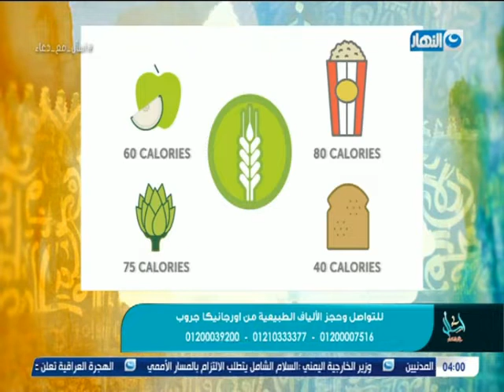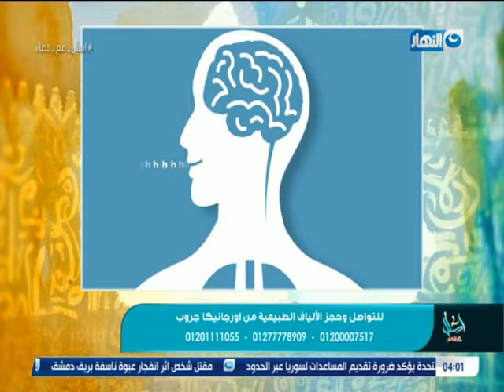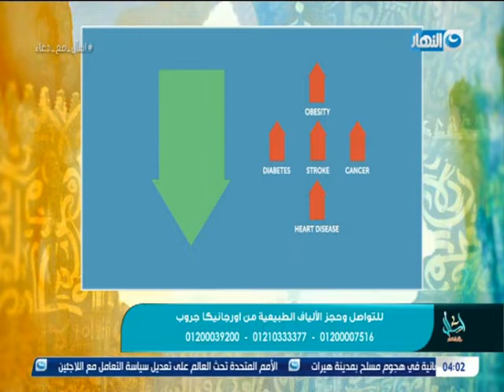اسأل مع دعاء الفقرة الطبية يوم 17 ديسمبر